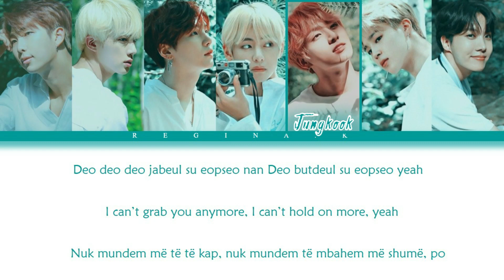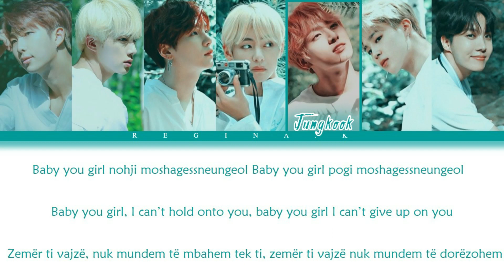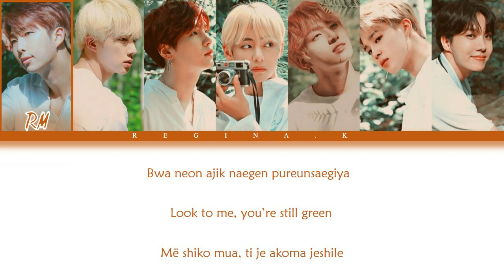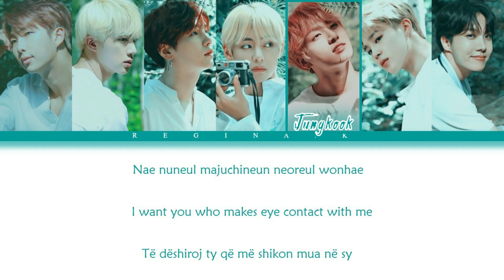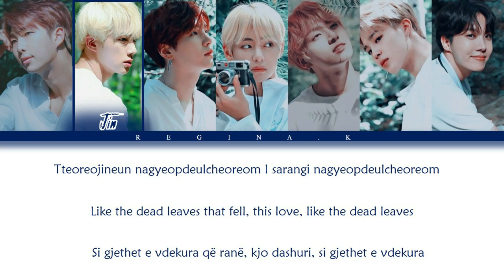BTS - Autumn Leaves [ Color Coded Rom/Eng/Albanian Lyrics ]